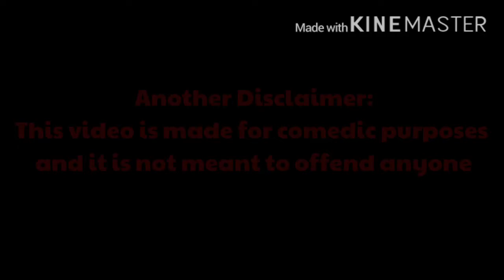Nikocado Avocado - Meme Edit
Unfortunately I couldn’t get to the part where he was eating because it was like he never stopped talking :-/

However, I hope you enjoyed the video. You can also give me suggestions on new content ideas for me to create and post.

Please watch the other videos I made before and ones I make in the future.